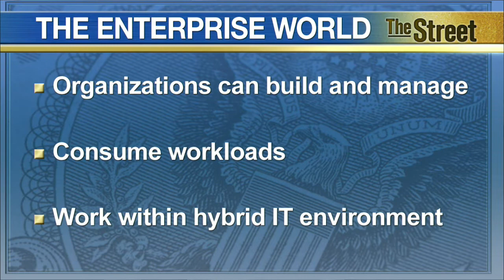HP Investing Big in Cloud With Launch of Helion Products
HP introduces its new open source cloud products and services platform, called HP Helion, which will be available globally in 27 countries. The company plans on investing more than a billion dollars into the Helion portfolio over the next two years and they want to expand Helion's global reach on cloud-related product and engineering initiatives as well as professional services. HP is positioning itself to go toe-to-toe with Microsoft and Amazon for cloud-computing engineers.